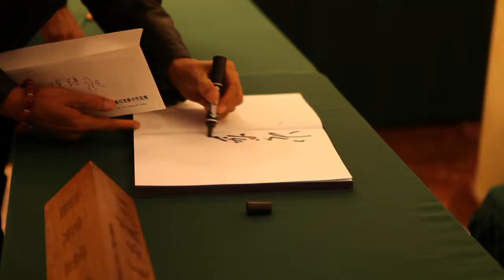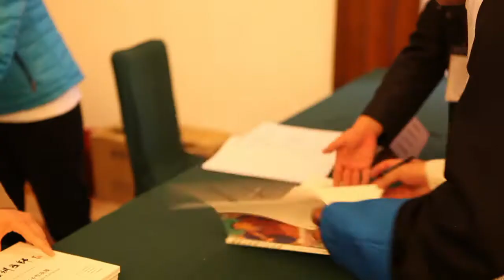夏鲁旺堆唐卡展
Traditional Tibet art